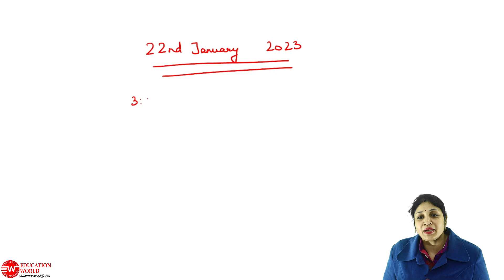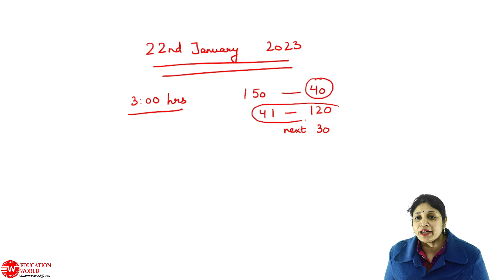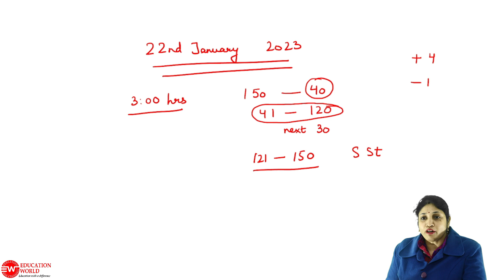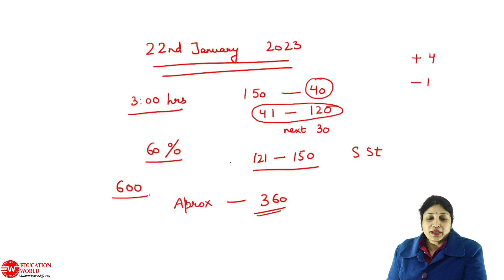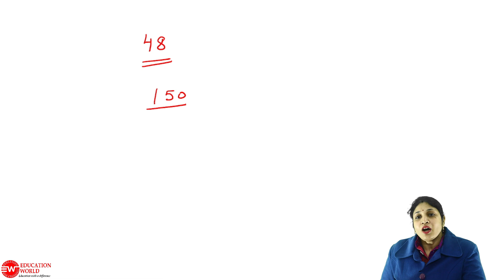MRSAFPI Expected Cut Off 2023 | MRSAFPI 22 Jan Paper 2023 Cut Off | Answer key